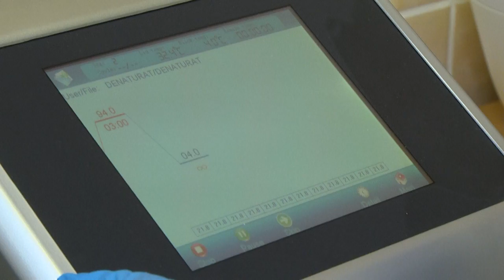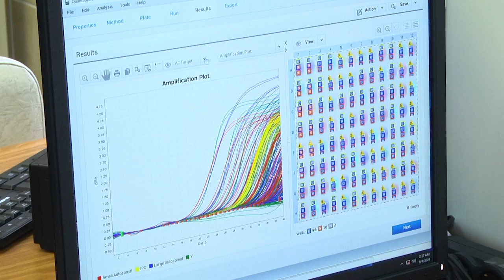2024-09-10 День открытия уникальности ДНК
Ровно 40 лет назад, новым этапом развития криминалистики, стало великое открытие британского генетика Алека Джеффриза. Он обнаружил, что ДНК каждого человека уникально – как и отпечатки пальцев. Это открытие на тот момент произвело настоящий фурор и стало готовым методом для эффективной идентификации личности. С тех пор к традиционной дактилоскопии – определению личности человека по отпечатку пальца, добавилась генетическая дактилоскопия – определение личности по волосу, слюне или капельке крови. Ирина Левчук узнала подробнее о том, какие преступления удалось раскрыть, благодаря этому методу брестским судебно-медицинским экспертам, а также о том, для чего еще используется данное открытие.

*Наши контакты:*
✅Телефон горячей линии:
54-63-67